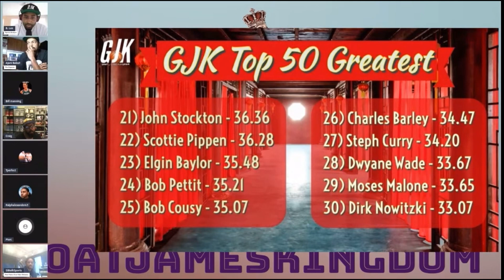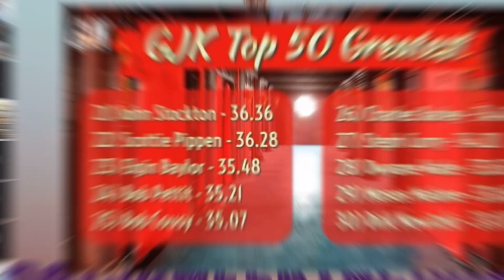GJK Top 50 Point System Explained…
Many are confused to how our Point System works. We calculated players achievements to the Greatest Achievements ever. This is how players scores are determined. The most you accomplish. The Greater a player will score. Watch as we explain our Criteria on every aspect of the game.